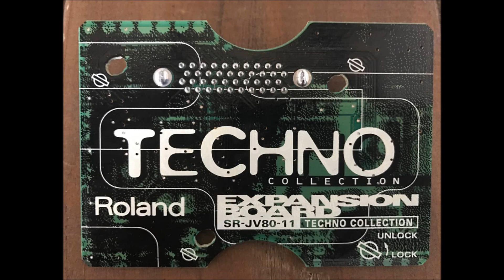Roland JV-1080 Don`t You Know Can You Feel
Song by Syntza. All the sounds are from the Techno card and some are modified. Going true ADM 2780 dual vintage preamps. Instrument used: Roland JV-1080. EFX used: Roland JV-1080, Yamaha SPX-990, Ensoniq DP4 and Roland SRV-2000. Sequencer by Akai MPC-2500. Sampled by REAPER software.